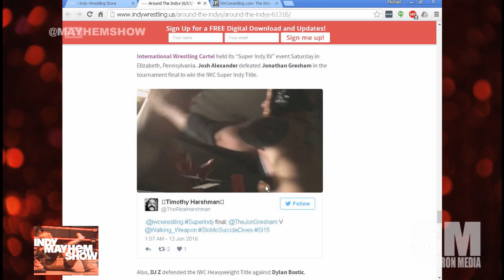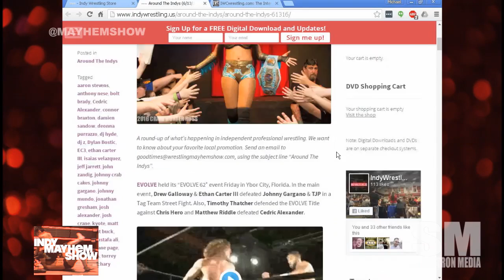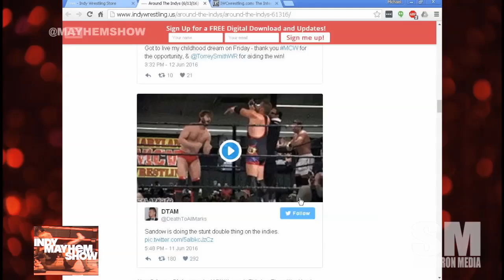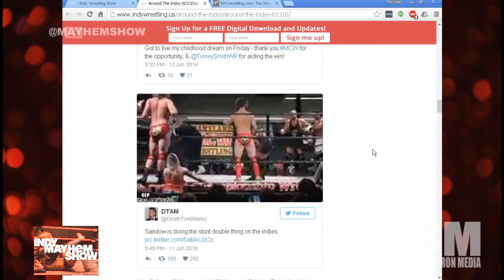Indy Mayhem Show 124: Super Indy Throwdown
This week on Indy Mayhem Show 124, we talk IWC Super Indy 15's aftermath, Josh Alexander, and take a look at the fans of indy wrestling.  The ones we love and the ones we hate.

Eamon Paton (@Eamon2Please, @inspirepro) and Michael Sorg (@sorgatron, @sorgatronmedia) are joined by IWC Super Indy 15 fan attendees Bobbyfjtown (@bobbyfjtown) and Rizz (Rizz Plays Games, @theerizz)